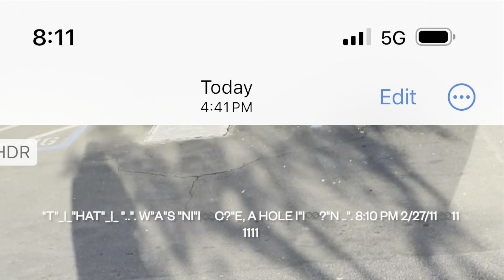February 27, 11♾️11 1111 "dea"R .... ".."iYU? R"e..".☦️UR"n..". "a traitor" s"even pm..". 7:♾️ PM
"i'm not ikotating hi"i♾️?"m just skating..". 8:01 AM
".."iYUR? "..". "ha"s "to marry brooke richmond..". 9:12 AM
"melissa merk wannabe..". 9:13 AM
"n..". "i"i♾️?"'m the" caRpen☦️eR "i"i♾️? sW"ea"R"iT" 9:14 AM

", i"i♾️? "f"🪐R"goT"_|_ 5:5
"fi"i♾️? 5:53
W"hat .."ime? s"ti"i♾️?"ll don'T"_|_ W🪐RR"i"iY? 5:5
"fi"i♾️?"ve" s"even..". 5:58 PM
e☦️eRni💨?☦️Y "defi"i♾️?"e"s "absolution"absou_|_?☦️n 🪐"..". "christ"i💨?☦️ mY l🪐R? 6:03 PM
"🤬 christ"i💨?☦️ mY 6:03
♾️R "f"🪐UR "pm..". 6:04 PM
"palestine ..hooses .."iYU? 🪐"ve.." R
"everyone..". c♾️"ng"R"aT"_|_U"lati"i♾️?"n..".s 6:07 PM
s"..". "oh" s"even.." 6:08 PM
".."iYU? W"e"R"e" sU"pp..".s "ed to go to la b"U"T"_|_
".."iYU? "di"i♾️?"dn'T"_|_ 6:12 PM
"..". "t"W"..". 6:14 PM

"a"Y"e .."iYUR?
"degrading a.." R"en'T" ".."iYU? 6:52 PM
"..tina'"s "pra..".Y"i"i♾️?"n f..".R 7:1
"..". s"even..". 7:17 PM
"a"Y"e george's son .."iYU? "goT"_|_ "a f" U "ll..". 7:18 PM
"..". "ei"i♾️?"ght pm..". "e..".i💨🧬?☦️

"how are .."iYU?
"the individual hoo poked .."iYU?
"he works for jeff..". 7:20 PM
"jeff, you're a dead man, ia" 7:
"t"W"enti"iY? "..". 7:21 PM
"gai gli fa🤬ot..". 7:23 PM
"don't ..rri"i? "it won't effe..". ".."iYU? 7:25 PM
W"hen .."iYU? "plai"iY? "ha"R"D"_|_
".."iYU? s"T"_|_R"i"i♾️?
"di"i♾️?"d he hi"i♾️?"t .."ime? ♾️R "n.." 7:35 PM

"e behi"i♾️?"nd .."iYU?
", i"i♾️?"'m the ..tube" s"i"i♾️?
"ee oh..". 7:55
"fi"i♾️?"ve..". 7:57 PM
"i"i♾️? "like .."iYU? "a li"i♾️?"ttle bette"R
"than kobe, i dare .."iYU? "..". WR"i"i♾️?"T"_|_
"e..". "that..". 8:10 PM
"m..". s"t likeli"iY? "i"i♾️? W🪐U"lD"_|_
"a"ssU"..". "e..". 8:11 PM
"girl hoo pa"ss"ed .."iYU?
", i hate that ..gger.." 8:14 PM
"T"_|_"ell .."iYU? W"haT"_|_
", i"i♾️? s"i"i♾️?"pli"iY?
"g..". "ng to gi"i♾️?
"ve .."iYU? "an" e☦️eRnal li♾️?fe "and p"U"T"_|_
".."iYU? "i"i♾️?
"of the" UniveRse "no i"i♾️? "ai"i♾️?
"n't, i"i♾️?"'m the" caRpen☦️eR 8:43 PM
e☦️eRni💨?☦️Y"'"s 🪐"nli"iY? "g"R"an"☦️"e"_|_ "..". 9:21 PM
"..". ♾️R "t"W"..". 9"..".☦️ PM

"george's son, pelosi.." 9:34 PM